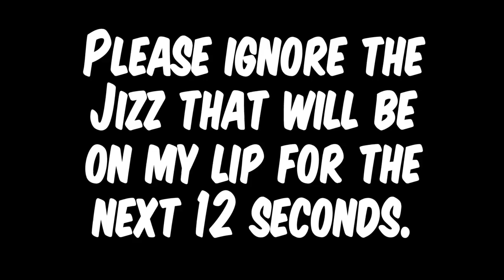WHO HAS THE BEST CHEESEBURGER?! | Fast Food Olympics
The Olympics are upon us. But it is time for the Fast Food Olympics. WENDYS, MCDONALDS, BURGER KING, A&W. WHO HAS THE BEST CHEESEBURGER?!

I CANT BELIEVE THE LAST BURGER MADE DEREK PUKE OUT AN ENTIRE GIRAFFE!!